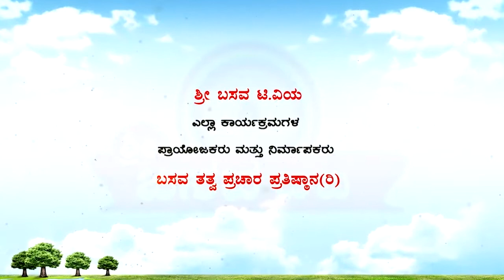Sri Basava Tv- Pravachana- Speech- Jnanada Belaku- Manjunath B K- Ep 09